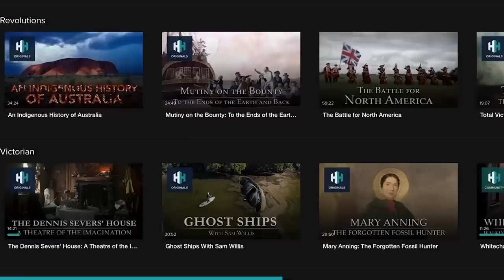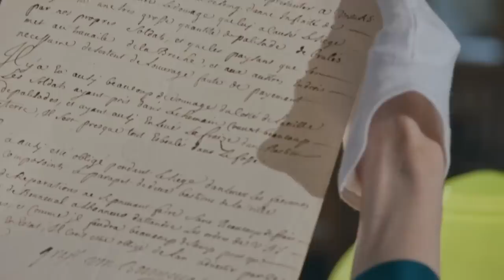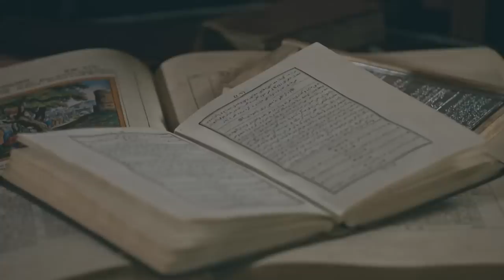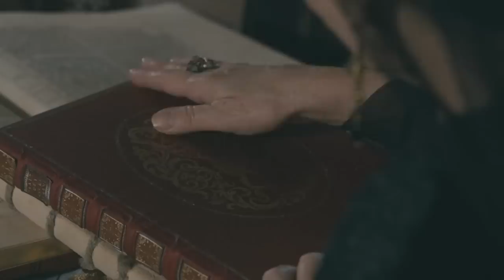The Overwhelming Defeat Of The Ottoman Empire At Zenta | More Than Just Enemies | Timeline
It is September 11, 1697 and the Ottoman army is annihilated in the battle of Zenta by the imperial army led by Prince Eugene of Savoy, thus ending the steady rise of the Ottoman Empire over the previous centuries. 30 000 die. The super powers of this period are the Habsburg Empire and the Ottomans. The dominance of the Habsburgs is well documented, but the Ottoman Empire was a civilization that was no less developed and whose culture we know only little about.

This two part series is an expedition through the most complex times that Europe has ever experienced - and an era that still resonates today.